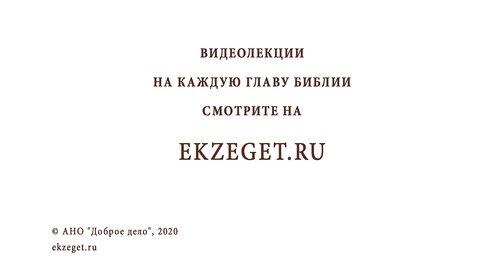Рождественский синопсис #7. Поклонение волхвов (Мф. 2:1-12). Протоиерей Олег Стеняев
Команда Экзегет.

В сегодняшнем видео предлагаем выпуск 7: Поклонение волхвов.

🔸  Евангелия находятся в согласии и дополняют друг друга
🔸  Христос во всем
🔸  Пророчество Валаама о Христе
🔸  Человеческая природа Христа
🔸  Ветхозаветное пророчество об Ироде
🔸  Пророчество пророка Михея о происхождении Мессии
🔸  Ирод - символ лицемерия
🔸  Ангел под видом звезды
🔸  "Избиение" всех младенцев от двух лет и младше
🔸  Поклонение волхвов Младенцу Иисусу как Царю
🔸  Ветхозаветное пророчество о волхвах
🔸  Дары волхвов: золото, ладан и смирна
🔸  Покаяние - перемена направления жизненного пути